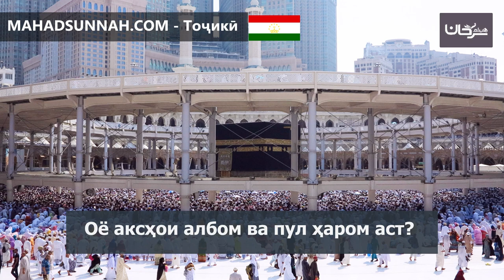Оё аксҳои албом ва пул ҳаром аст هل صور الألبوم و صور الفلوس حرام